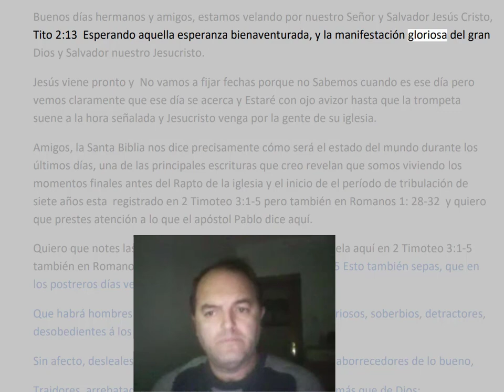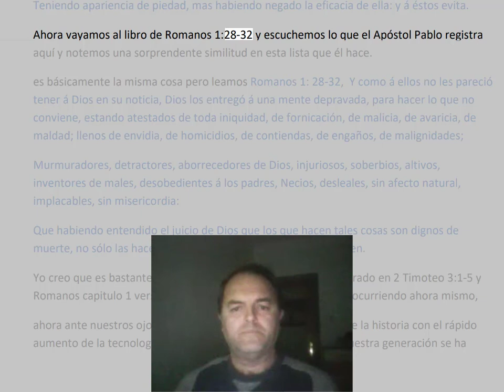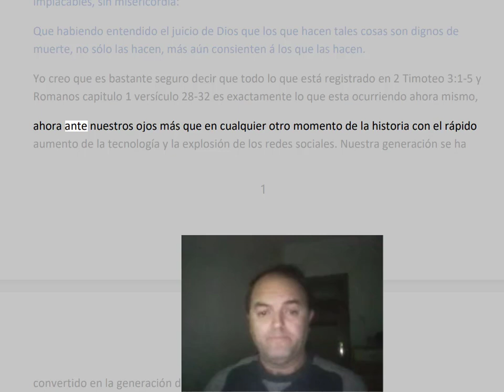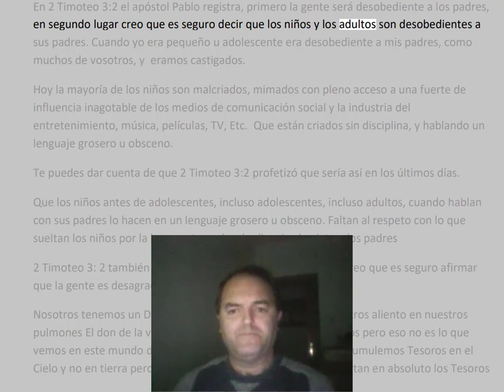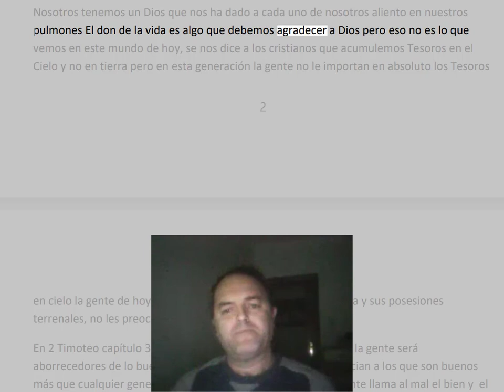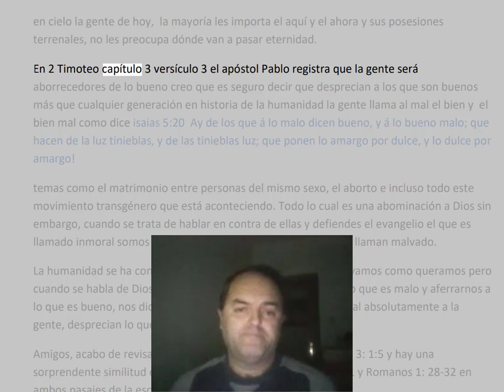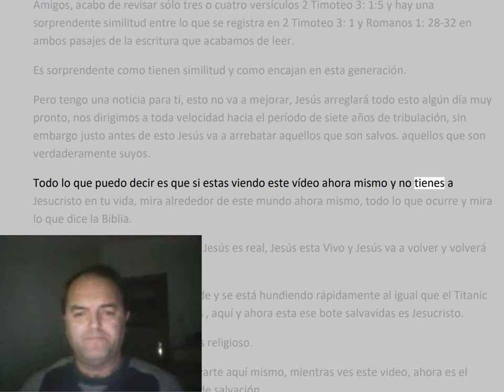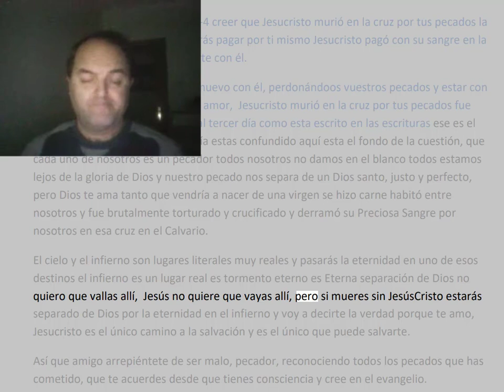LOS ULTIMOS TIEMPOS, YA DECIA PABLO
La similitud entre varios libros de la biblia, y la realidad de hoy
Aclarando que.
El Arrepentimiento es un cambio de pensamiento, reconocimiento de lo que somos, "PECADORES TODOS" ante Dios (reconocer todos los pecados que nos acordemos desde que tenemos consciencia) y Creer en el evangelio. Metanoia (del griego μετανοῖεν, metanoien, 'transformación espiritual', o de meta, 'más allá', y nous, 'de la mente')